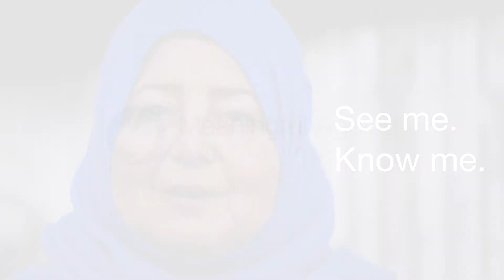Meet Salwa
This vignette is part of our See me. Know me. campaign. To learn more about Salwa, watch our full 3.5 minute See me. Know me. video.